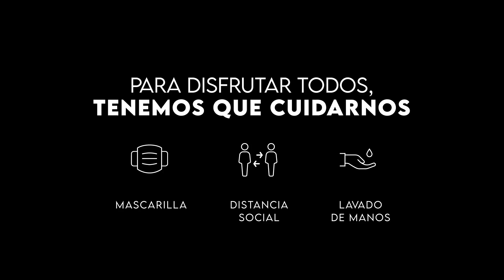¡Menos inconsciencia, Más responsabilidad! TocaSerResponsables |DKV Seguros.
Queremos disfrutar, pero para hacerlo tenemos que cuidarnos. ¡Es ahora! Utiliza mascarilla, mantén la distancia social y lávate las manos. Somos activistas de la salud. ¿Eres de los nuestros?